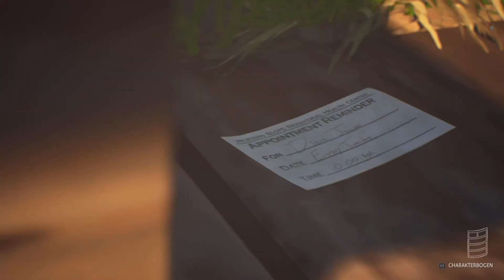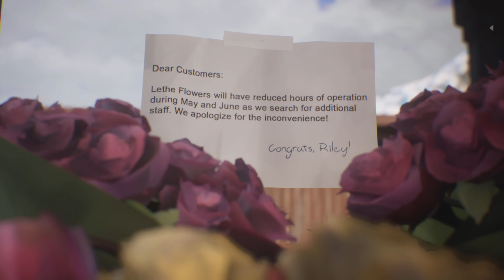Life is Strange 3 True Colors PS5 / Part 6 / Cut German Dub